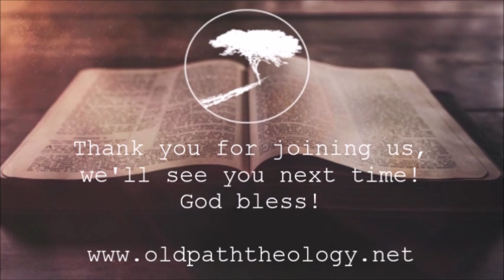Proverbs 1:1-7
We begin Proverbs today and in the first 6 verses, Solomon explains his reasons for writing this collection of thoughts and observations. In short, it is Solomon's desire to pass along what he has learned and observed in his life to this point.

There are a number of words he repeats throughout the book which all lead to the same place and for the same reason. That the intended audience would grow in knowledge and wisdom, etc. so as to be pleasing to God and avoid the pitfalls this life offers in great abundance.

The style of his writing and reasoning is unique in the Scriptures. And while his life did not always reflect it, he is as unique of a human being and his writings demonstrate that.